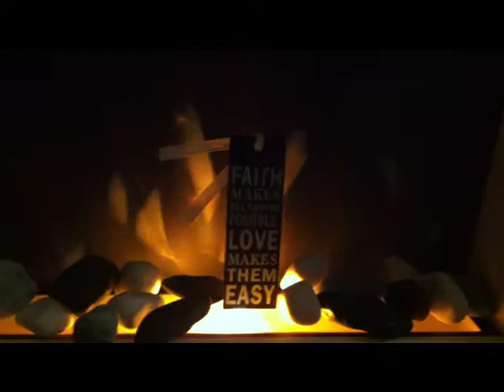Vlogmas week 2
Im back again for another vlogmas, and it involves a bita dubstep. Seeya